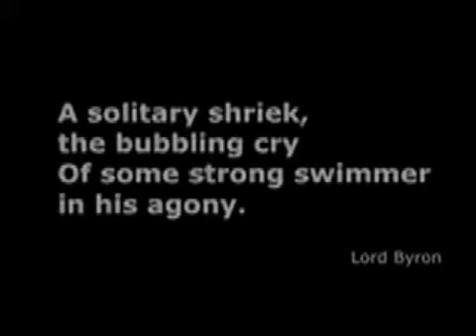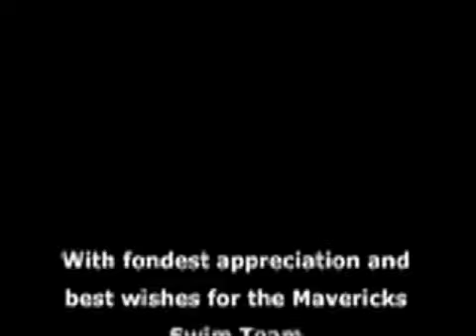Madison Mavericks Swim Team 2006-07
Swim team appreciation